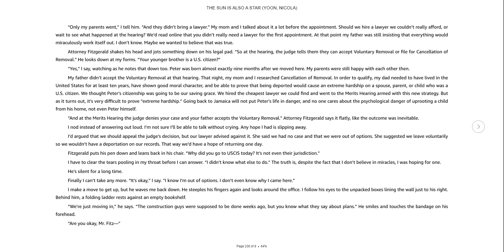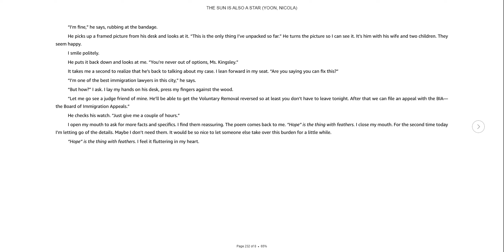The Sun is Also a Star pg. 230-233 - Natasha